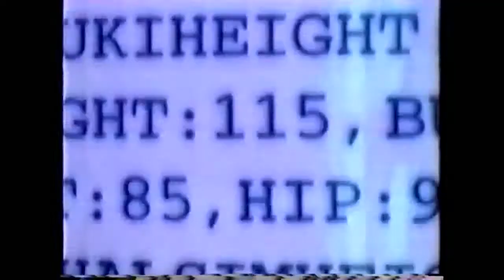37 - Street Fighter Collection - SEGA Saturn - Publicité Japon